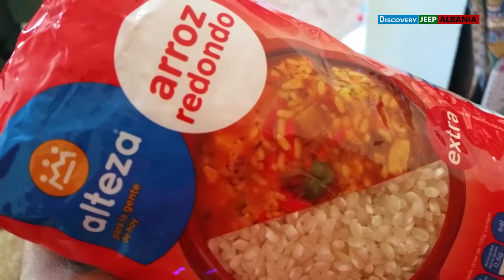Discovery Jeep Albania, part 61 (Benidorm, Moraira, Javea-Spagna.04-2016)